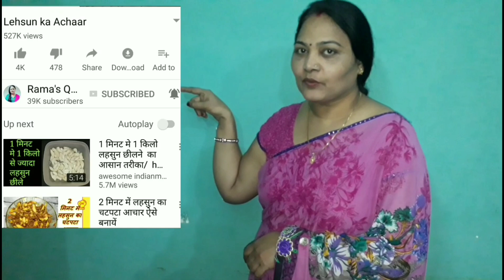हरे सेम और आलू की लाजवाब सब्जी | Hare Sem aur Aloo ki Sabji